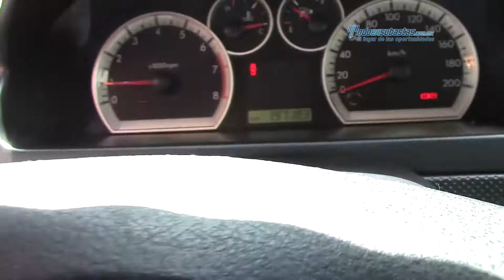Chevrolet - Aveo LS 2010 - AL114422